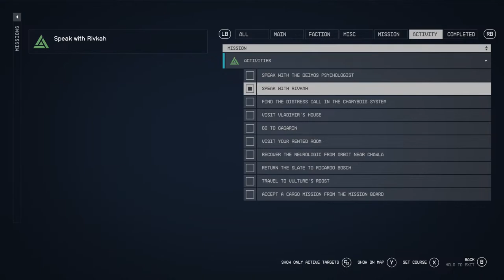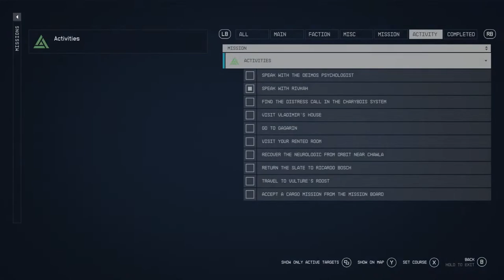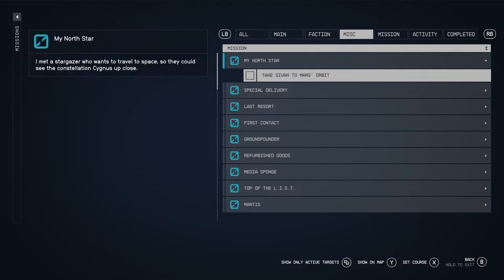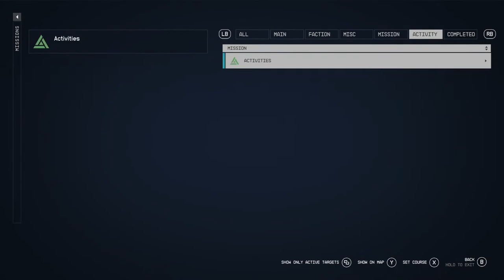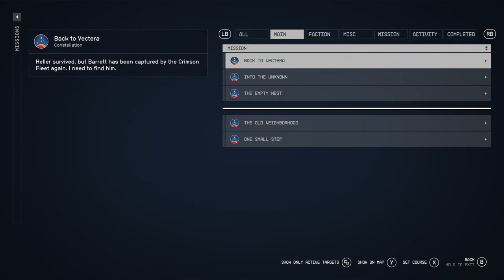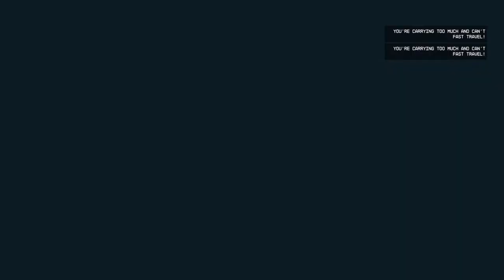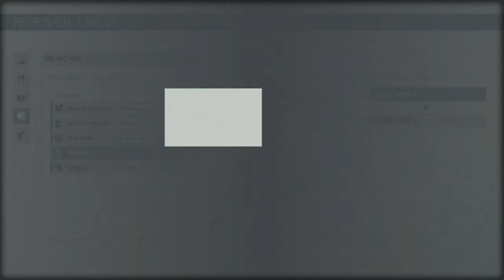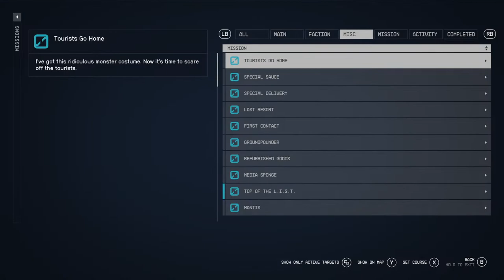Starfield & Chill With Kurt - Paper Towel Squad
Come chill with Kurt as he traverses the Settled Systems!